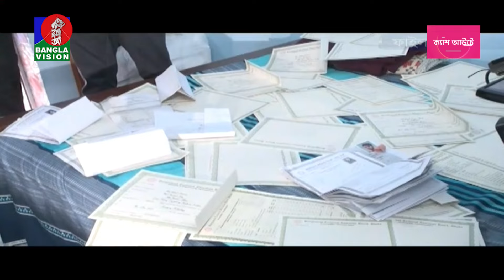স্ত্রীর অপরাধের দায় নিতে অস্বীকৃতি কারিগরি শিক্ষাবোর্ড চেয়ারম্যানের